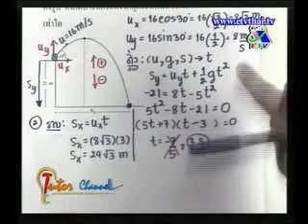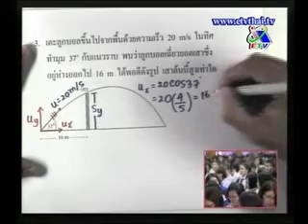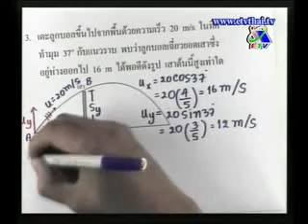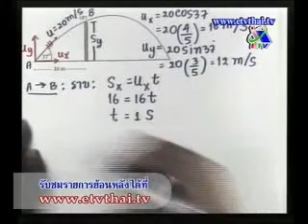Tutor Channel โพรเจกไทล์ อ.วิษณุวัฒน์ Part 2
Tutor Channel วิชาฟิสิกส์ โพรเจกไทล์ ตอนที่ 18 โดยอาจารย์ วิษณุวัฒน์ วินุราช